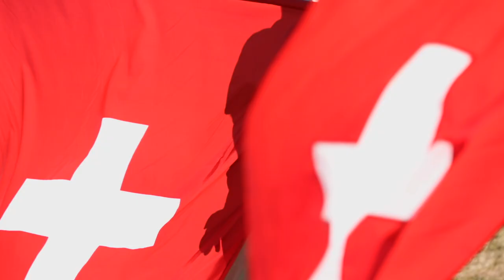Omega European Masters 2018 - Swiss Flag Throwing with Jorge Campillo and Matthias Schwab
We challenged Jorge Campillo and Matthias Schwab to take on one of the oldest national sports in Switzerland... flag throwing. Take a look and see how they got on!